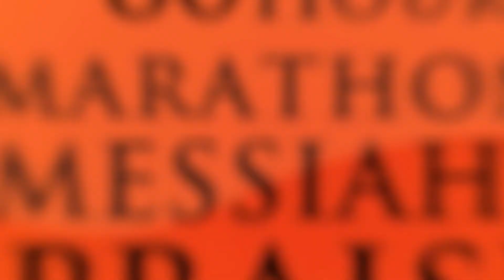Daniel Napoleon || 80 Hours Marathon Messiah's Praise || The Soon Coming King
Marathon Messiah's Praise is an annual program of The Redeemed Christian Church of God to celebrate God's faithfulness over Pastor E. A. Adeboye